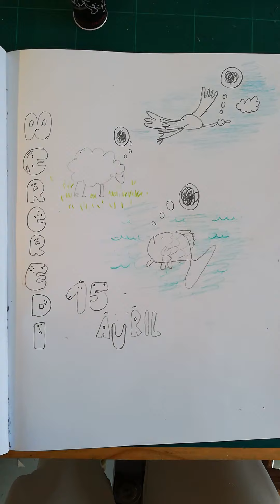Le Bonheur est ailleurs Hélène Bohy reprise du 15 avril